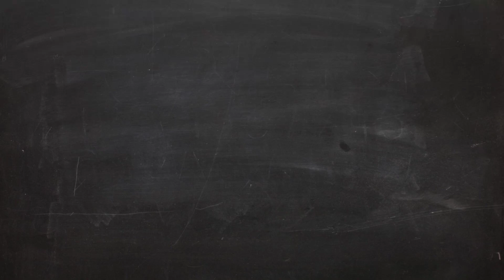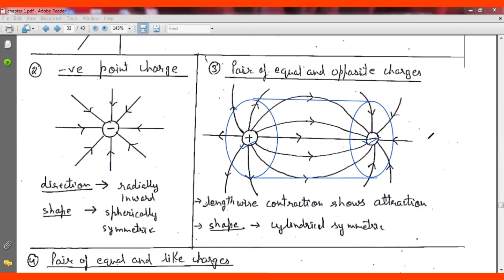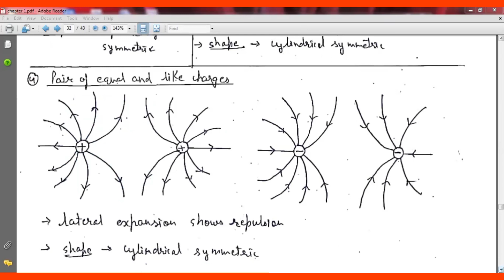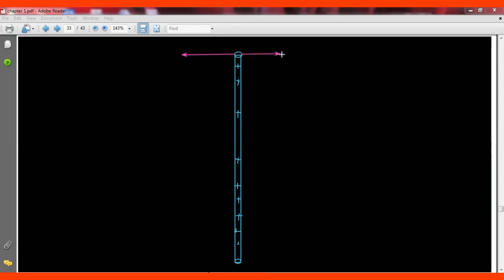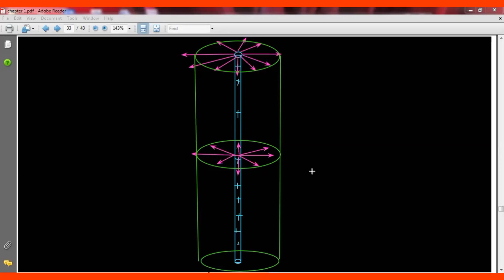Electrostatics. Electric Fields and Charges. Part 6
You can send your doubts and suggestions at

Motive:
This channel is started to help students at home.
Trying to make physics easy for students.

Links of previous lectures

By Anupam narang sir

Topics covered:

Potential energy of an electric dipole in uniform electric field,

Stable and unstable equilibrium of electric dipole,

Zero energy state of electric dipole,

Electric lines of force,

Properties of electric lines of force,

Why electric lines of force never intersect,

Electric lines of force are normal to the charged surface,

Pattern of electric field lines for point charge,

Pattern of electric field lines for like charges,

Pattern of electric field lines for unlike charges,

Pattern of electric field lines for electric dipole,

Pattern of electric field lines for infinitely long charged conductor,

Pattern of electric field lines for uniformly charged infinite conducting sheet,

Pattern of electric field lines for charges,